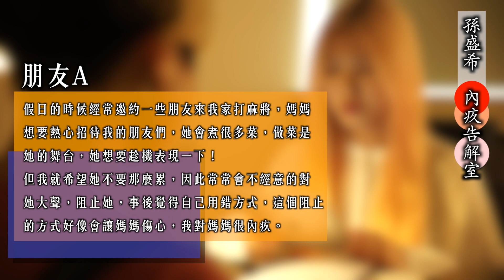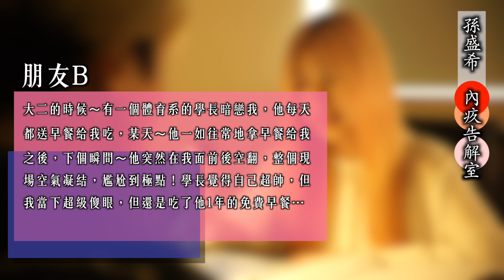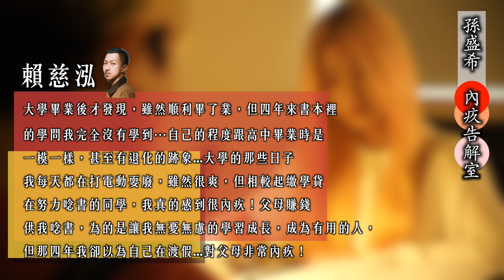【內疚告解室】#1 孫盛希Shi Shi 化身希姐 幫你解疚！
【內疚告解室】
孫盛希 Shi Shi﹝內疚告解室﹞ #1

人人心中都有內疚的苦衷...
為罪惡感所苦的朋友們！
孫盛希化身「解疚師 希姐」來為大家解惑
限定版 「內疚告解室」開張！

♫ Spotify (全世界不含台灣以及中國大陸，已上架)